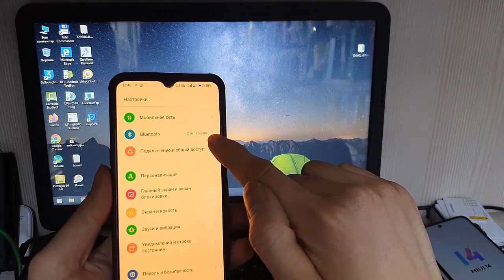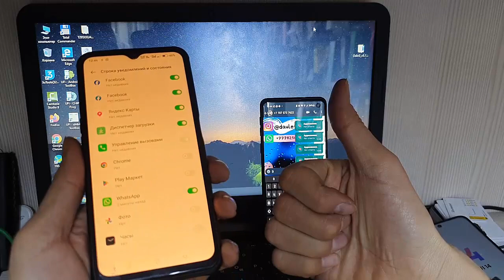Что делать если не придёт звонок WhatsApp OPPO A57s Қазақша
Кналыма Қош келдіңіз! Welcome

Үлкен рахмет!

Сұрақтарыңызды қойыңыздар біз жауып беруге тырысамыз

Өтініш Шымкент уақыты бойынша 11:00-22:00 аралығында жазыңыздар